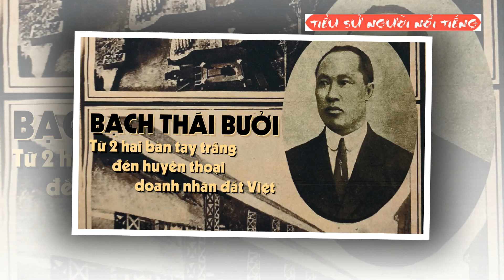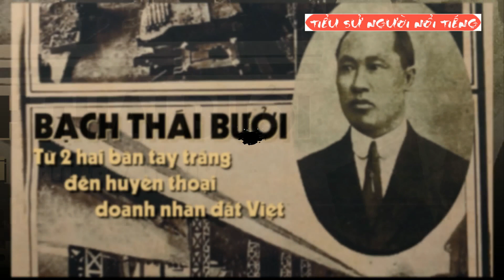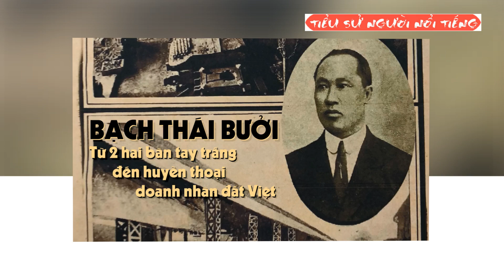Tiểu Sử Bạch Thái Bười - Từ 2 Bàn Tay Trắng Đến Huyền Thoại Doanh Nhân Đất Việt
Bạch Thái Bưởi, ông là ai?

Vào cuối thế kỷ 20, khi nhắc đến những người giàu có nhất của đất Việt, người dân thường truyền miệng nhau câu nói "Nhất Sĩ, Nhì Phương, Tam Xương, Tứ Bưởi". Nhân vật thứ tư được nhắc đến trong câu nói này là Bạch Thái Bưởi.

Bạch Thái Bưởi, nguyên gốc họ Đỗ, quê ở làng An Phúc, huyện Thanh Trì, tỉnh Hà Đông (nay là Yên Phúc, phương Phúc La, quận Hà Đông). Bạch Thái Bưởi sinh ngày 8/7/1875 - Ất Hợi, trong một gia đình nông dân nghèo nhưng có học. Cha mất sớm, ông ở với mẹ.

Xuất thân là một thư ký cho viên công sứ Pháp Bonnet, đến năm 20 tuổi, Bạch Thái Bưởi bắt đầu quan tâm đến việc kinh doanh. Nhờ tư chất thông minh, năm 21 tuổi, Phủ Thống Sứ Bắc Kỳ cử ông sang Pháp dự hội chợ Bordeaux.

Trong những ngày ở Pháp, không như những người khác dành thời gian du hí đây đó, Bạch Thái Bưởi nỗ lực tìm hiểu, học hỏi cung cách buôn bán, cách tổ chức và quản lý sản xuất, nghệ thuật khuếch trương thương nghiệp... Ông đi đâu, đến chỗ nào, cũng hí hoáy ghi chép.